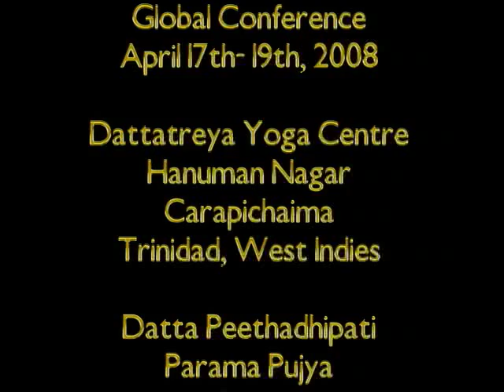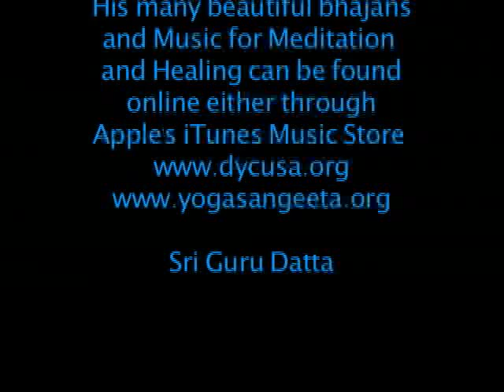Part 2 First Global Sri Hanuman Conference Opening Discourse by Sri Ganapathy Sachchidananda Swamiji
Part 2
Sri Ganapathy Sachchidananda Swamiji's opening discourse  for Sri Hanuman Global Conference.
Held at Hanuman Nagar, Carapichaima, Trinidad
April 2008